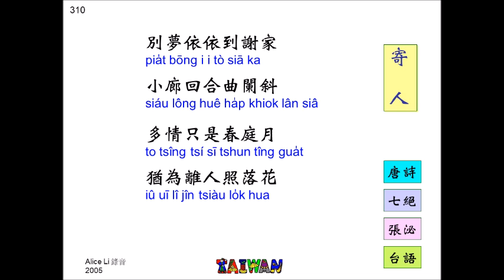寄人~張泌 七言絕句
Taiwan  Taiwanese   Tang poetry  台語  河洛漢語    閩南語  唐詩誦讀
 310寄人~張泌 七言絕句